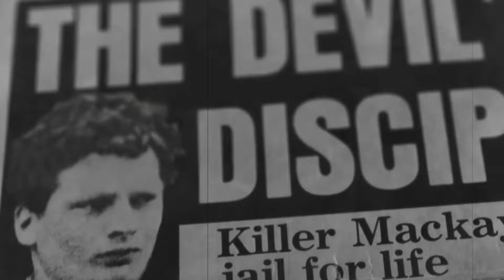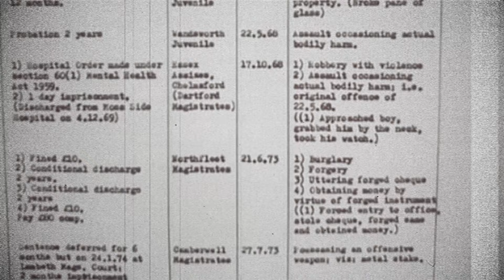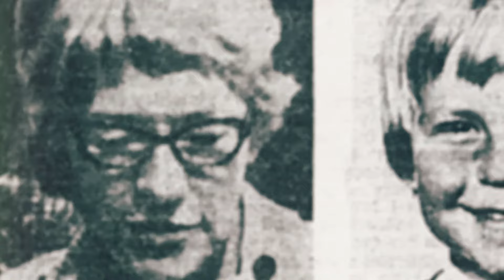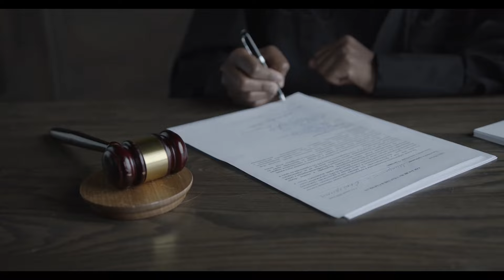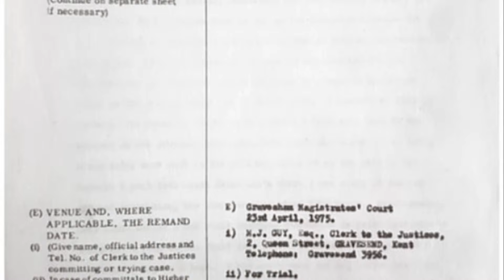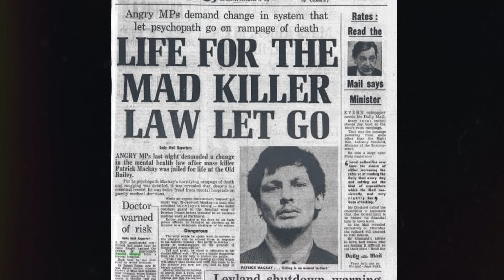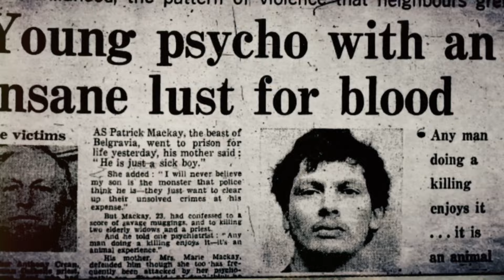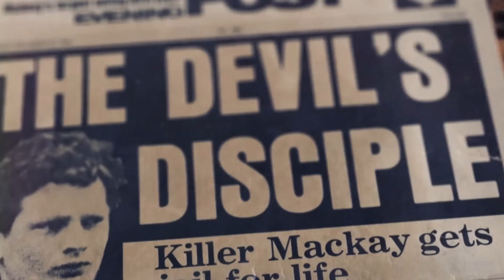Serial Killer Is Back On the Streets | The Case of Patrick Mackay. True Crime Documentary.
One of the UK's most notorious serial killers, Patrick Mackay walks among us again. This ruthless psychopath killer is known for his cold-blooded nature. Mackay's dark history in British crime comes alive in this gripping true crime documentary.

👍 If you appreciate our detailed analysis and storytelling, please show your support with a 'Like.' It guides us in creating content that resonates with you.

💬 Your thoughts and perspectives enrich our community. Share your insights in the comments below. We're keen to hear your take on this case and discuss further.

Join our growing community of true crime enthusiasts. Your interaction is the driving force of this channel.

The script is written by the author of the channel. Copying is prohibited.